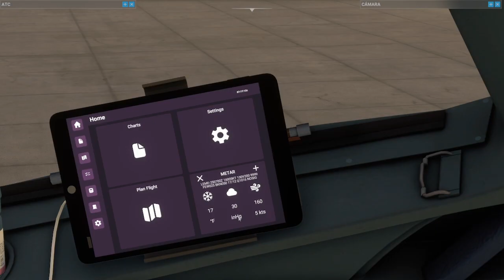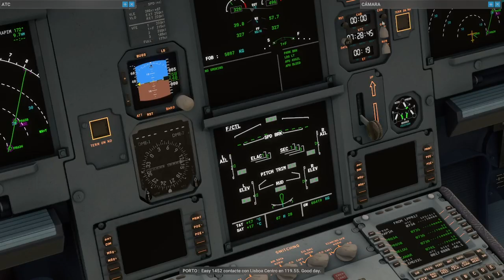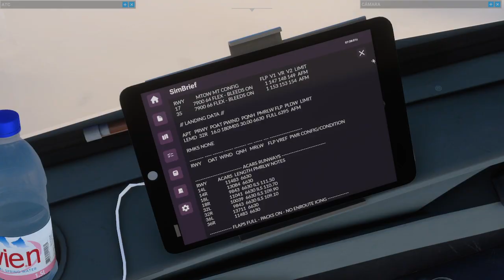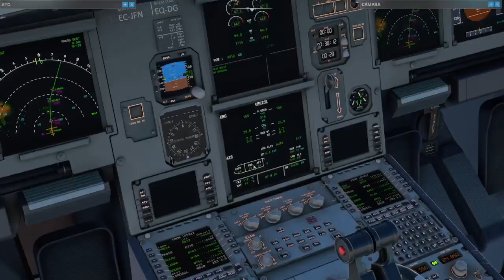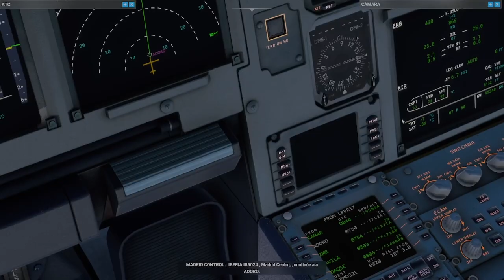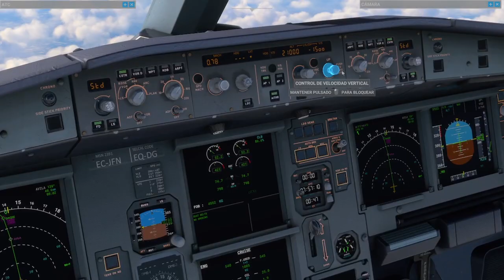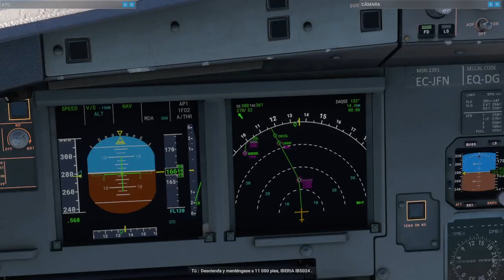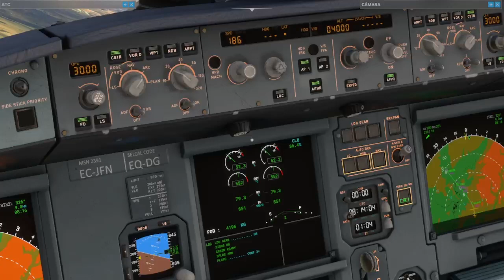A320 LPPR OPORTO LEMD ADOLFO SUÁREZ MADRID BARAJAS IBERIA